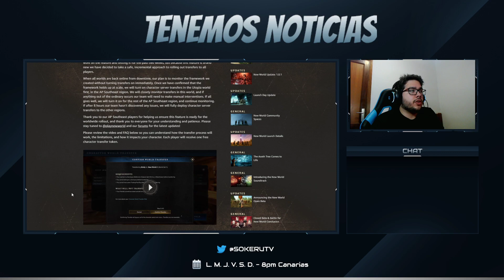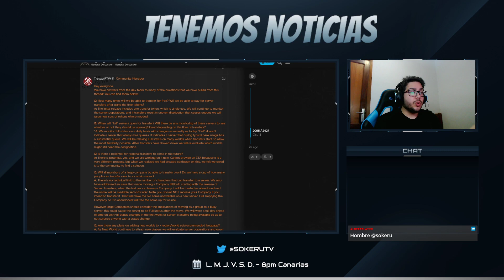MIGRACIONES ACTIVAS! | Menos loot de cofres y vuelve la economía | New World NOTICIAS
Por fin tenemos noticias sobre las migraciones de servidor y todo los que se viene.

Texto extra para el algoritmo: New World, Patch Notes, New World Noticias, Novedades, Migraciones New World, Server Transfer, New World Loot.